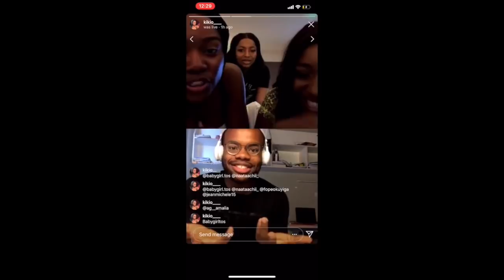SEAFOOD BOIL MUKBANG 😋💦| TOSINVICTORIA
Hey, it's Tosin Victoria, hope you enjoy this seafood mukbang from Captian boil.